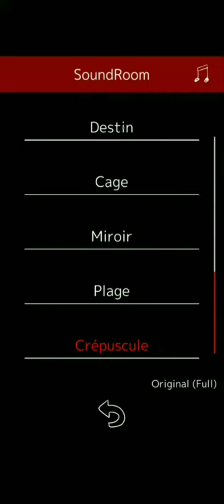Crépuscule (Original Full) Cutted Version | Death Palette BGM